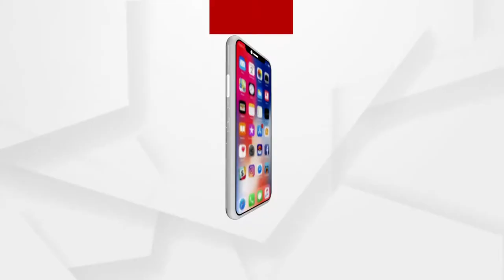୧୫ ବର୍ଷର କ୍ଷତିପୂରଣ ଦେବ କିଏ ?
୧୫ ବର୍ଷର କ୍ଷତିପୂରଣ ଦେବ କିଏ ? ସରକାର ନା କଂମ୍ପାନୀ !